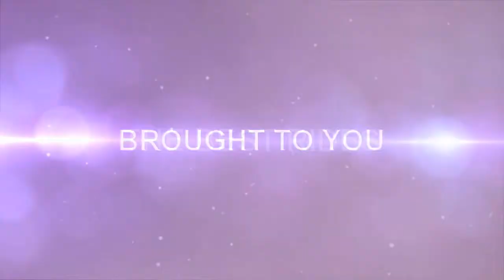Sim sa la swing, Onride-Offride, toverland Sevenum Holland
De sim sa la swing in toverland.